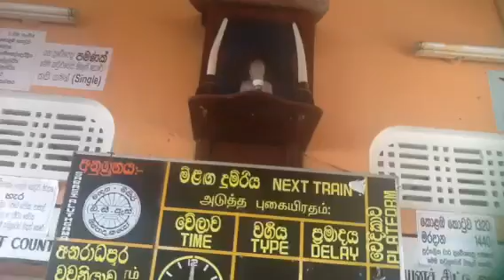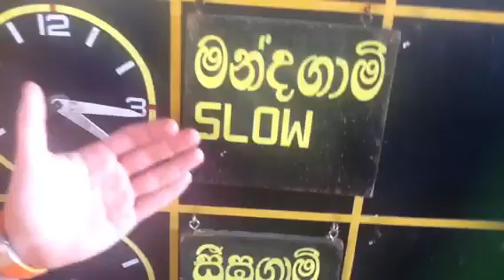Митя Фомин видеоблог - 206(25 ноября 2012)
Шри Ланка